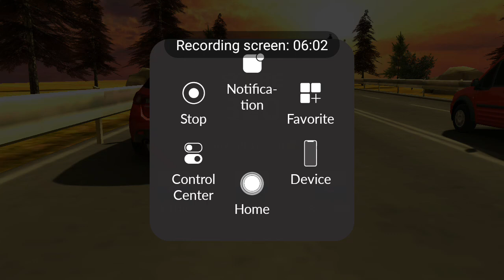October 23, 2020